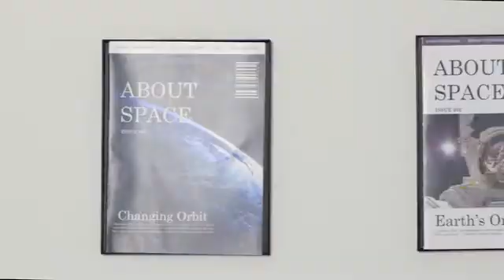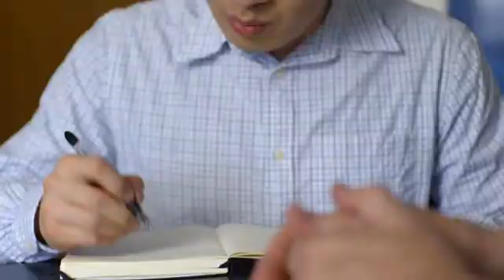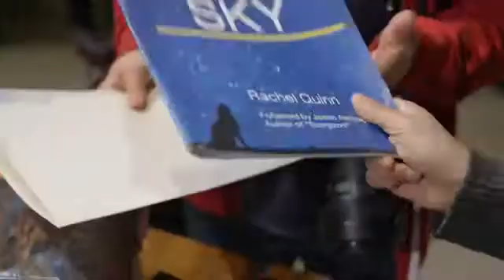Photographing the Moon Video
Amplify
6th Grade
Earth Science
Earth, Moon, Sun